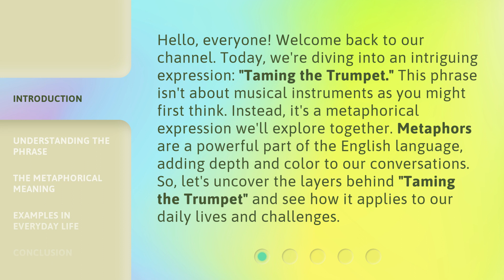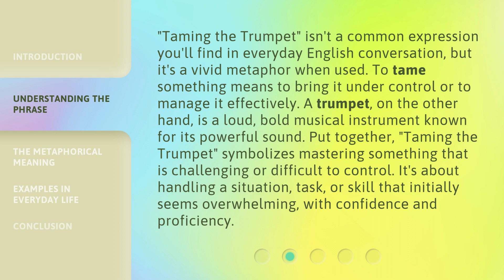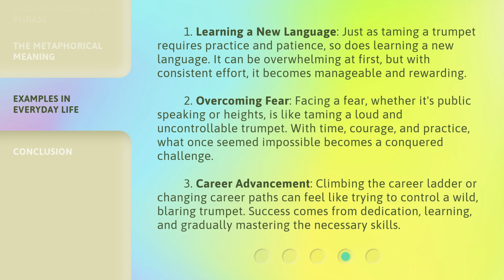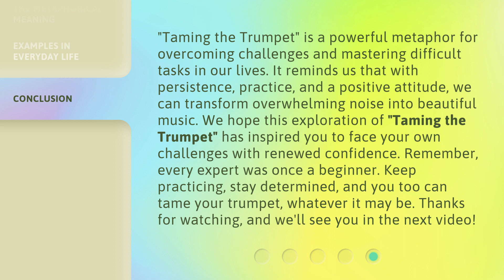Taming the Trumpet: Mastering Challenges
00:00 • Introduction - Taming the Trumpet: Mastering Challenges
00:41 • Understanding the Phrase
01:20 • The Metaphorical Meaning
01:51 • Examples in Everyday Life